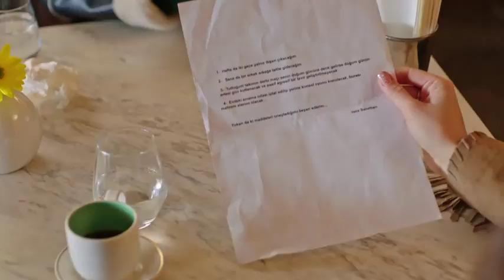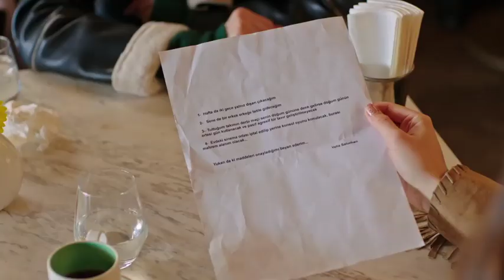Bu Erkeklerin Hepsi Aynı! Afili Aşk 27.Bölüm -Ekranda